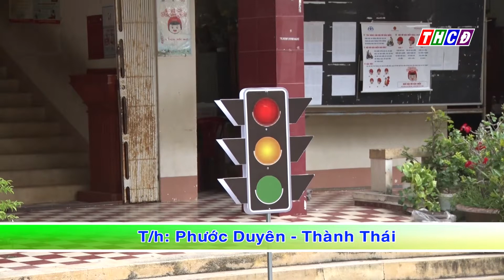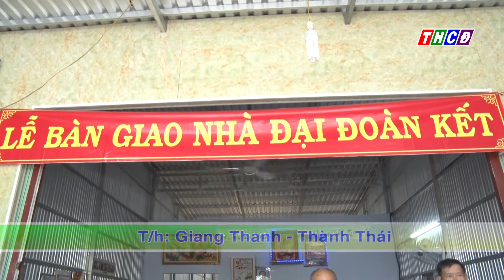Thời sự thứ ba ngày 22/09/2020.